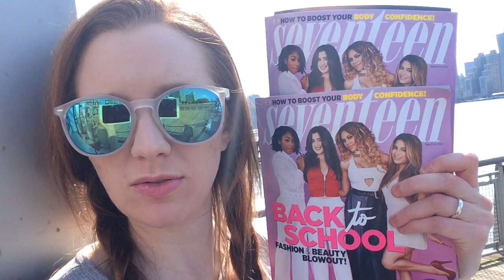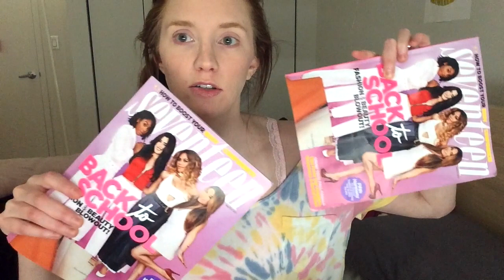Ouch!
Vlog: 8.20.17